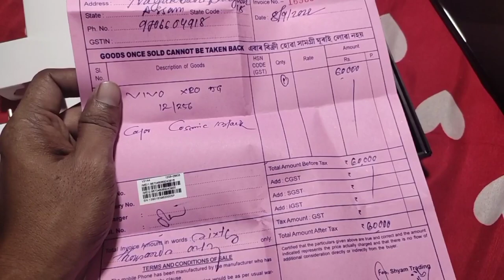vivo x80 unboxing